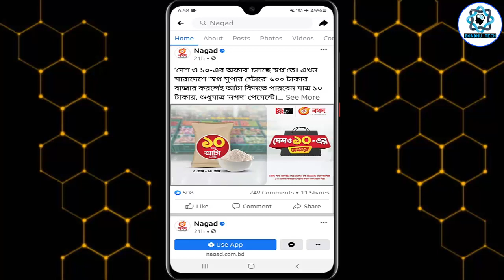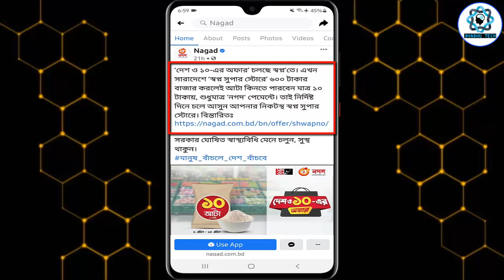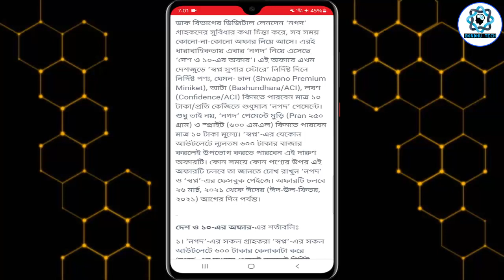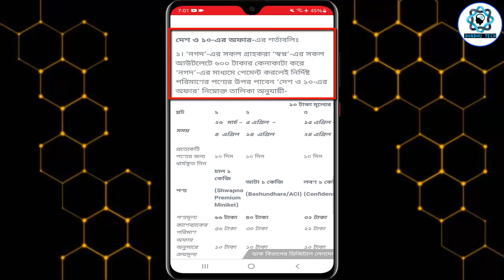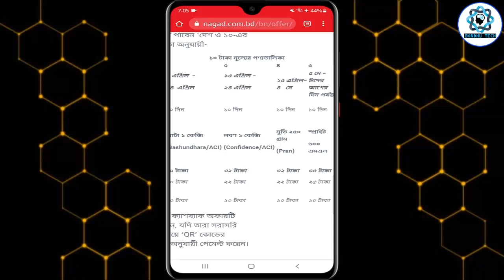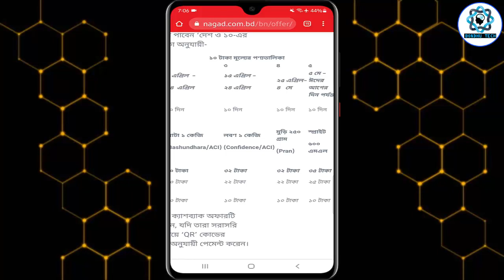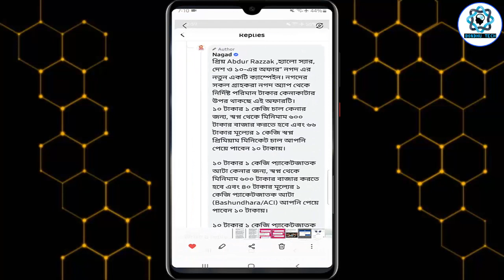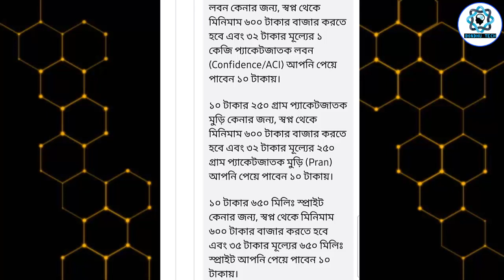১০ টাকায় কেনাকাটা করুন নগদ থেকে | Nagad 10 Taka Offer | Nagad New Update | দেশ ও ১০-এর অফার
This video about nagad 10 taka offer. nagad new update. nagad cashback offer 2021. nagad new offer. nagad app offer. nagad 10 tk offer. So, I hope you can fully understand by watching the video & enjoy
nagad 10 tk offer
nagad new update
nagad 10 takar offer
nagad cashback offer

Related tags-
১০ টাকায় কেনাকাটা
১০ টাকায় কেনাকাটা করুন নগদ থেকে
nagad 10 taka offer
nagad new update
দেশ ও ১০-এর অফার
nagad account
nogod account kholar niyom
nogod
nogot
nagad offer
nagad refer offer
nagad offer 2021
nogod offer
নগদ
নগদ একাউন্ট খোলার পদ্ধতি
nagad
নগদ ১০ টাকার অফার
নগদ ১০ টাকার অফার ২০২১
nagad new offer
nagad cashback offer
নগদ ১০ টাকা অফার
নগদ 10 টাকা অফার
nagad app
nagad 10 tk offer 2021
nagad app offer
nagad cashback offer 2021
nagad cashback
10 taka offer
nagad new offer 2021
nagad refer bonus
নগদ অফার
১০ টাকার অফার
bondhu tech
১০ টাকার অফার ২০২১
nagad cash back offer
nagad offer cashback
nagad daily cashback offer
nagad bonus
nagad new cashback offer 2021
nagad new account offer
nagad bonus 2021
nagad refer bonus 2021
nagad refer
নগদ অফার ২০২১
nagad থেকে টাকা ইনকাম
নগদ রেফার বোনাস
nagad refer kivabe korbo
how to refer nagad app
nagad offer today
nagad account কিভাবে খুলব নগদ
একাউন্ট খোলার নিয়ম
নগদ একাউন্ট খুলব
how to create nagad account
nagad account কিভাবে খুলব
2021 how to create nagad account
বন্ধু টেক